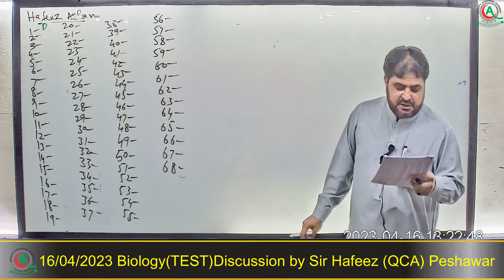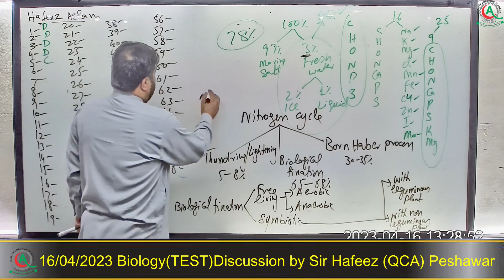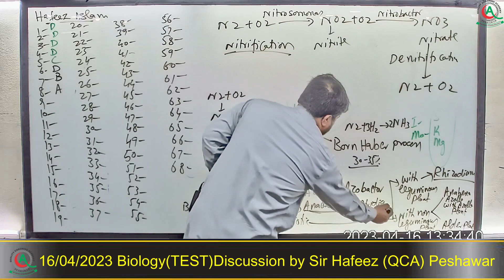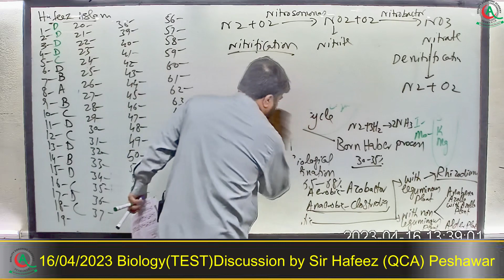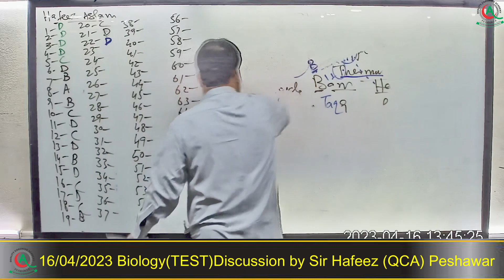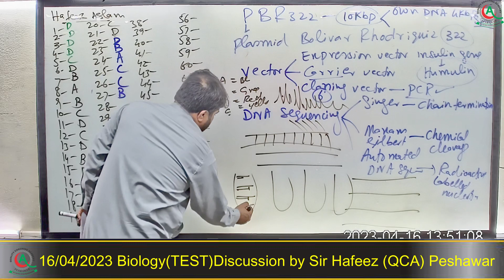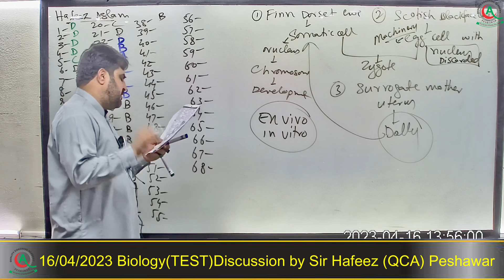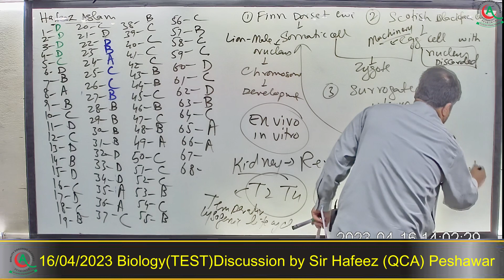Biology Test Discussion by Sir Hafeez Aslam